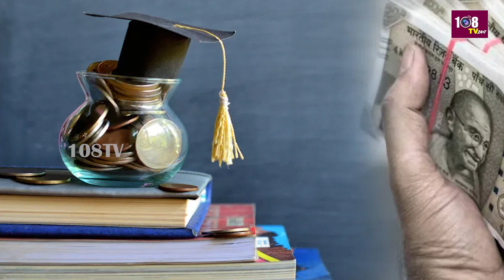7:00 AM BULLET NEWS | Donald Trump | Abroad Study | Varra |Weather Report | 7-11-24 | 108Tv Telugu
7:00 AM BULLET NEWS | Donald Trump | Abroad Study | Varra |Weather Report | 7-11-24 | 108Tv Telugu

1.   ట్రంప్ క్యాబినెట్లో ఇండియన్ అమెరికన్సు కీలక పదవులు!

2.   విద్యార్థులకు గుడ్ న్యూస్ .. రూ.10 లక్షల లోన్ .. 3 శాతం వడ్డీ రాయితీ

3.   వర్రా రవీంద్రను వదిలేసిన పోలీసులు ..  సీఎం, డీజీపీ  సీరియస్

4.   నువ్వు ఎప్పుడు జైలుకు పోతావో చూస్కో.. మంత్రి పొంగులేటికి కేటీఆర్ వార్నింగ్

5.  ఆవర్తనం ఎఫెక్ట్ .. బంగాళాఖాతంలో మరో అల్పపీడనం..

108TV Telugu Live is a 24/7 news channel in Andhra Pradesh and Telangana.

108 TV Provides Minute To Minute Updates On Telangana Polls, Telangana Elections Campaigns, Political Parties Manifesto's. We Deliver You Latest Updates On Election Updates And Public Talks About Leaders Around The State. Follow Our  Channel To Stay Updated On Public Talks, Election Survey's And Telangana Election Updates